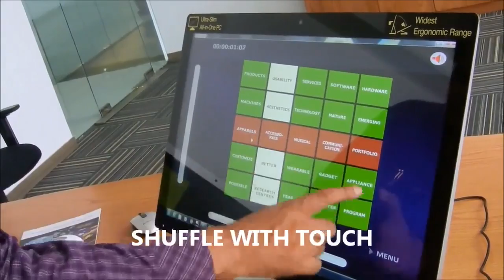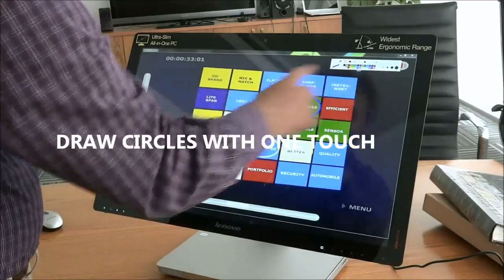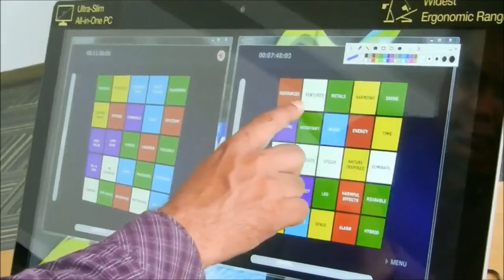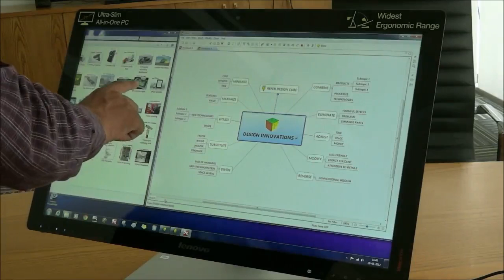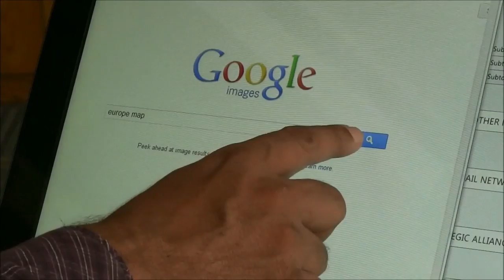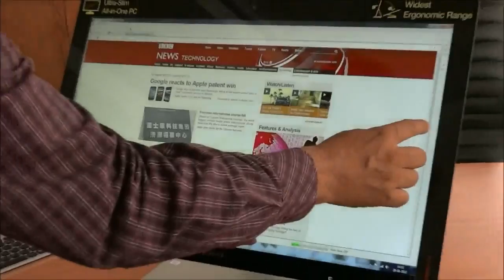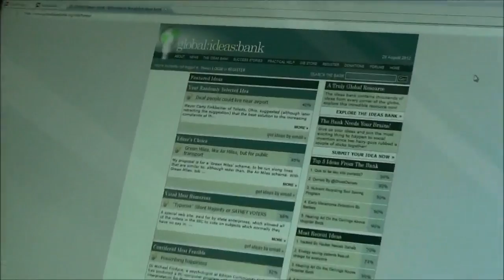3D Interactive Idea Generator by Pravin Rajpal.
Demo of various features of 3D Idea Generator Suit on Lenovo A 720 All in one touch computer. Experience the next revolution in creative ideation for new breakthroughs.